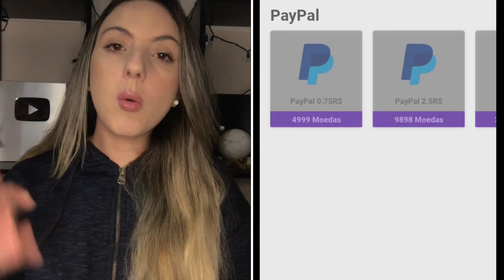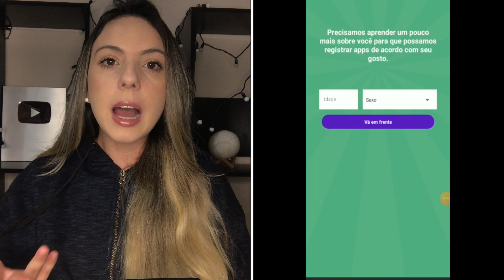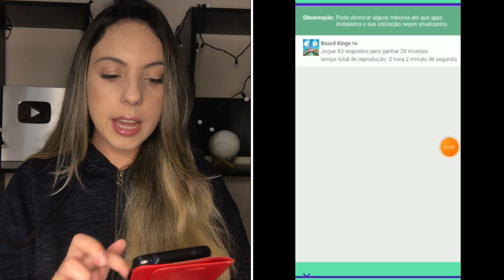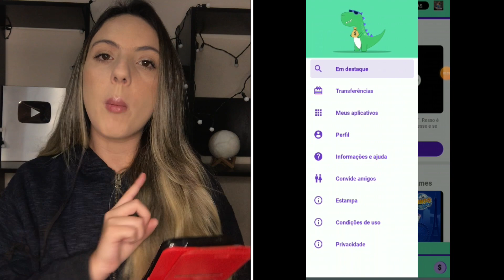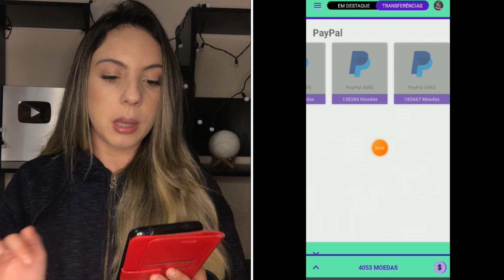GANHE DINHEIRO JOGANDO - APP QUE NÃO PRECISA INDICAR - Como ganhar dinheiro na internet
Oi pessoal, no vídeo de hoje vim apresentar um aplicativo que paga via pix, esse aplicativo novo paga na hora. Esse é o melhor app pra ganhar dinheiro em 2021, se você quer um aplicativo pra ganhar dinheiro então fique até o final do vídeo. Ganhar dinheiro na pandemia não está fácil, mas com o aplicativo de ganhar dinheiro de hoje você vai conseguir . Esse app está pagando de verdade, é esse aplicativo está pagando por cadastro, a cada pessoa que se cadastrar no aplicativo de hoje você já ganha uma quantia em dinheiro de verdade que eles depositam direto na sua conta PIX. Então quer aprender a ganhar dinheiro de verdade na internet em 2021?

Ps: Os aplicativos que postamos tem base em uso próprio e retornos individuais, não nos responsabilizamos por falta de retorno e incapacidade de alcançar ganhos mínimos para saque. A experiência de cada um é individual .